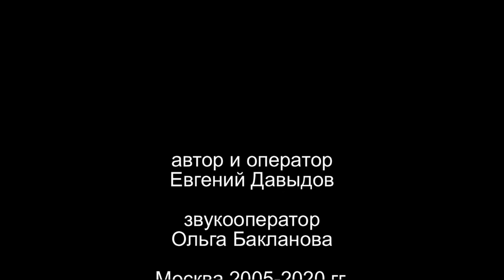Они были звездами советской эстрады. Юрий Григорьев (автор видео Евгений Давыдов) HD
Юрий Алексеевич Григорьев. Родился 2 апреля 1937 года в Баку - умер 23 октября 2018 года в Москве. Советский и российский артист разговорного жанра, пародист, звукоимитатор, конферансье, актер, телеведущий. Заслуженный артист РСФСР (1989).